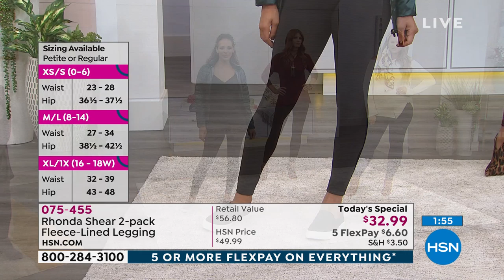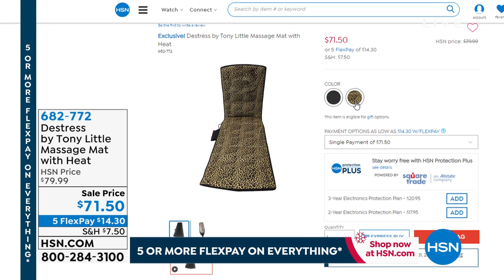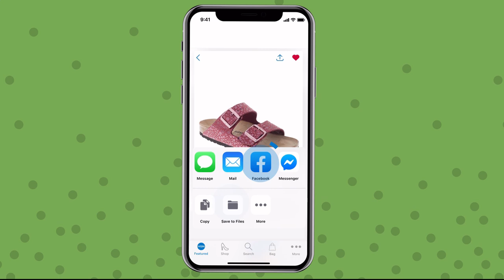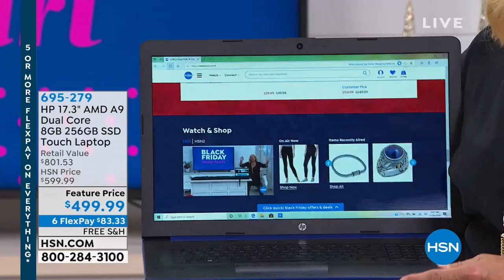HSN | Body Solutions by Rhonda Shear 11.26.2019 - 09 PM